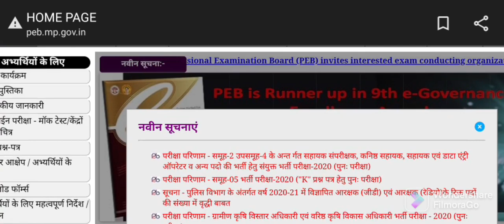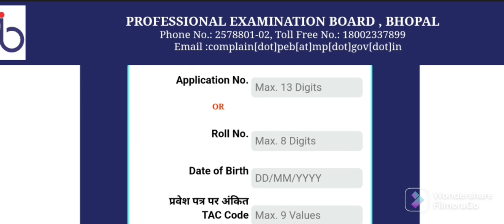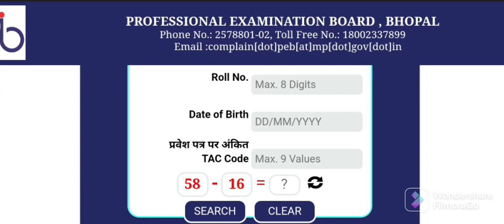MPPEB GROUP-2 SUBGROUP-4 RE-EXAM RESULT OUT ll How to check Group-2 SUBGROUP-4 Result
MPSUCCESSORS

MADHYA PRADESH COMPETITIVE EXAMS LIST-
MP GROUP-1/2/3/4/5
MP LABOUR INSPECTOR AND OTHER POST (GROUP-2 SUB-GROUP-4)
MP GROUP-2 ( SUB-GROUP-1/2/3/4)
MP SUB-ENGINEER (GROUP-3)
MP GROUP-5 ( LAB-TECHNICIAN/ PHARMACIST/LAB-ASSISTANT AND OTHER EQUIVALENT POST REQUIREMENT)
MP  TET/ TEACHER ELIGIBILITY TEST (VARG-1/2/3)
MP POLICE
MP  JAIL PRAHARI
MP PATWARI
MP RAEO
MP AEO
MP SDO
MP RSDO